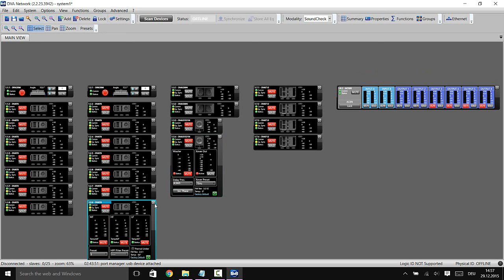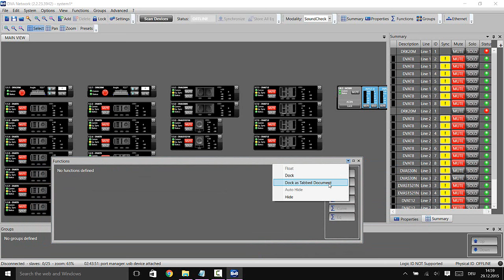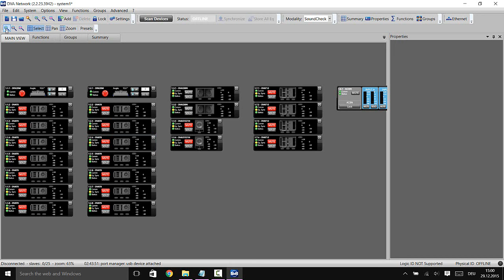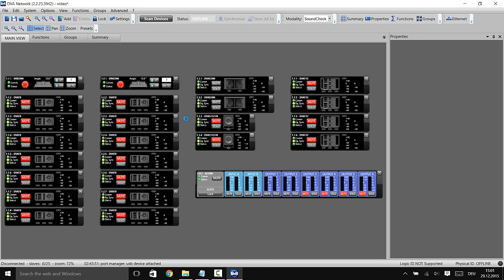DVA Network Tutorial: Kapitel 04 - Grundlegende Programmfunktionen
Bildschirmvideo zu den Grundlegenden Programmfunktionen der DVA Network Software.